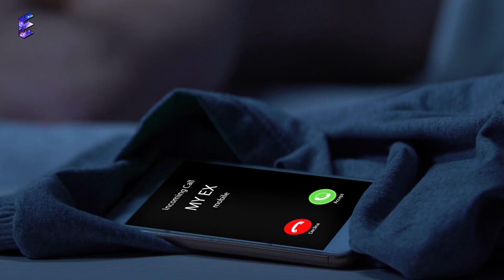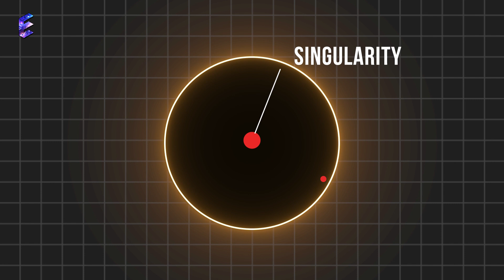JUST IN: A Supermassive Black Hole has Suddenly Shifted Position to Lock onto Earth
A Supermassive Black Hole has Suddenly Shifted Position to Lock onto Earth. There's a black hole pointing at us squarely in the face. Scientists have reclassified a galaxy after finding that the super massive black hole in its center has changed direction and guess what it is now aiming right at us!